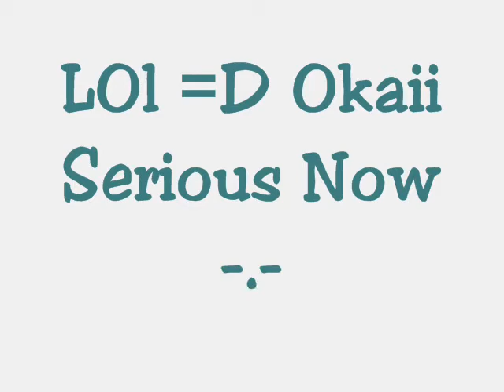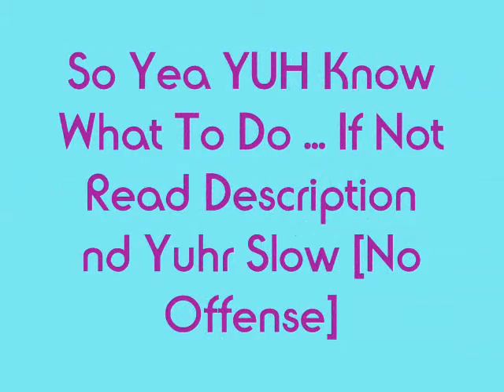Story Information IMPORTANT !!!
So Yep All You Have To Do Is Vote : Trey Sonqz OR Dominic a.k.a Legacy ! Nd Then Ill Mehh Very First Cast Call ! Yay !! Who's Excited ?? [lOl im Anxious]

Ohh BTW , Imade This At Like 5 in the morninq So Aha Don't Judge Mehh !